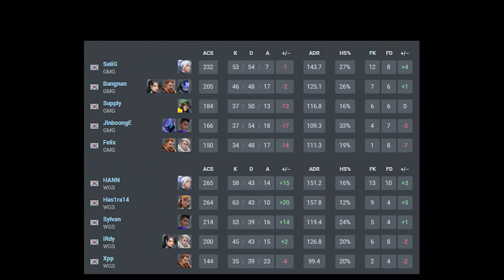총알이 없으면 칼이라도! l 고마 VS WGS X-IT 대회 하이라이트 l 2021 VCT Korea Stage 3 Challengers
2021 VCT 스테이지3 코리아 스테이지3 챌린저스 본선(DE Round) Day 8
Group C 패자조 고마 VS WGS X-IT 대회 하이라이트 영상입니다.

라이브로 보고 싶으시다면?
발로란트 챔피언스 투어 공식 채널이 궁금하다면?